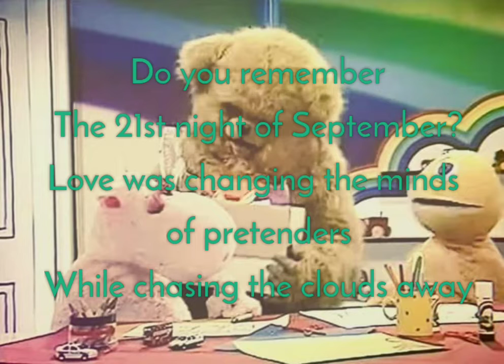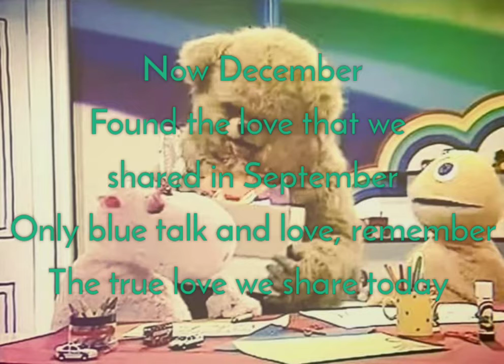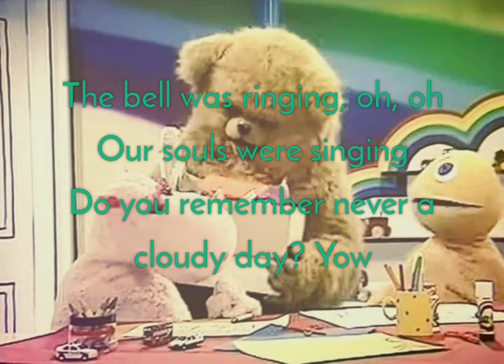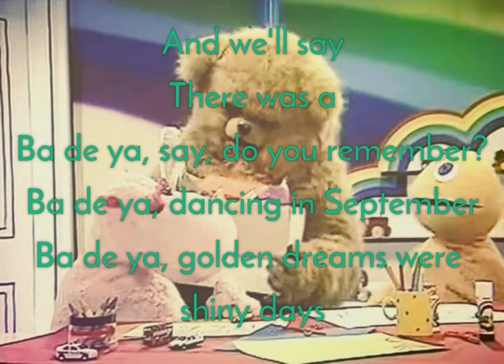Earth, Wind & Fire - September (Lyrics on screen)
Lyrics:

Do you remember the
21st night of September?
Love was changing the minds of pretenders
While chasing the clouds away

Our hearts were ringing
In the key that our souls were singing
As we danced in the night
Remember how the stars stole the night away

Ba de ya - say do you remember
Ba de ya - dancing in September
Ba de ya - never was a cloudy day

Ba duda, ba duda, ba duda, badu
Ba duda, badu, ba duda, badu
Ba duda, badu, ba duda

Holding hands with your heart to see you
Only blue talk and love
Remember how we knew love was here to stay

Now December found the love we shared in September
Remember the true love we share today

Ba de ya - golden dreams were shiny days

The bell was ringing, aha
Our souls were singing
Do you remember
Never a cloudy day

Ba de ya de ya de ya
De ya